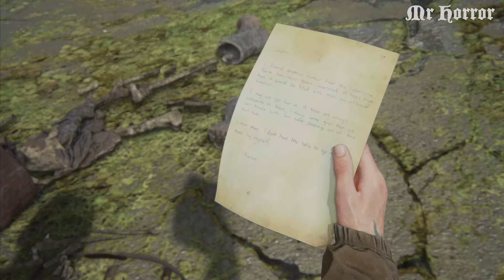The Last Of Us Part 2 remastered no commentary part 7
The last of us part 2 remastered brilliant game I’m so glad they redone it, still rubbish they killed joel off, should of kept him going till the 3rd game, let’s hope they keep him alive in the tv show, anyway watch enjoy the video